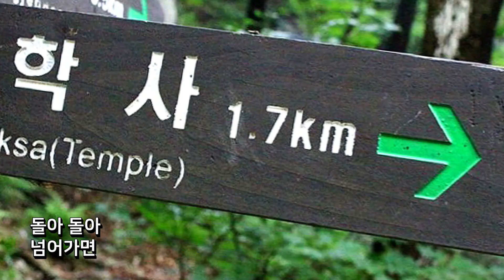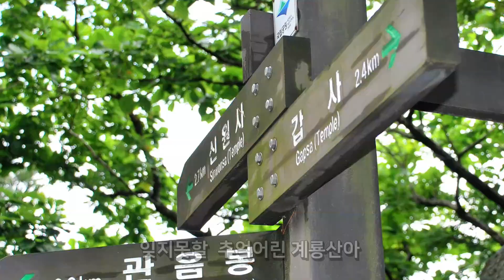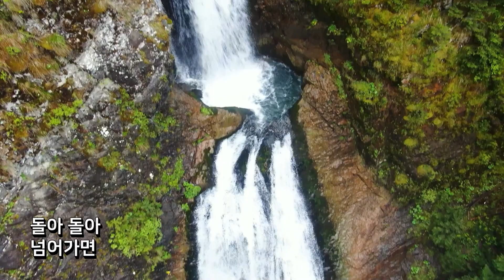가수조수미/계룡산아 제1집앨범 사진 뮤직영상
촬영 편집 제작 김대감